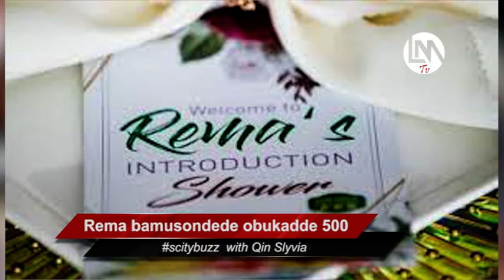Bagaga Kwagalana Basonze obukadde 500 eza Rema namakula okwanjura Dr.sebunya